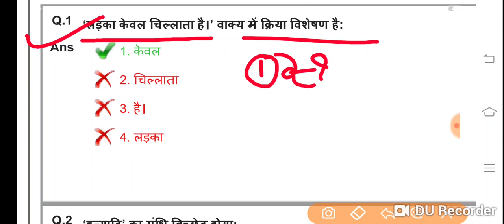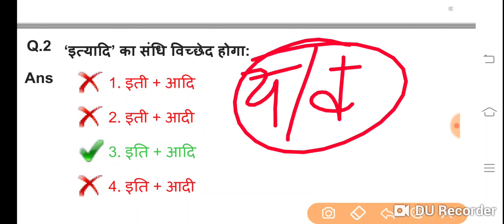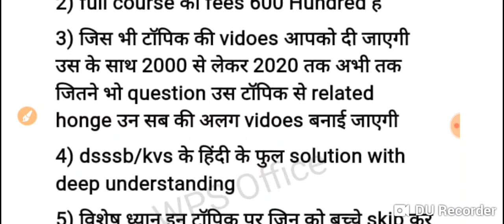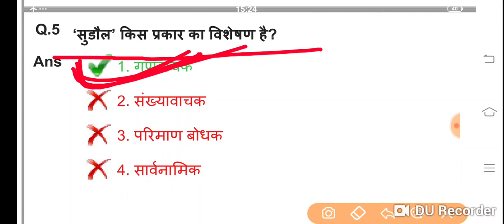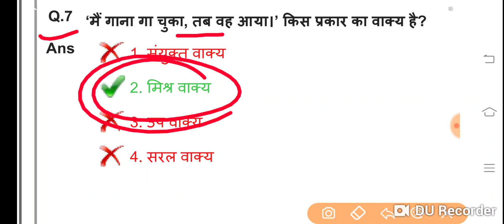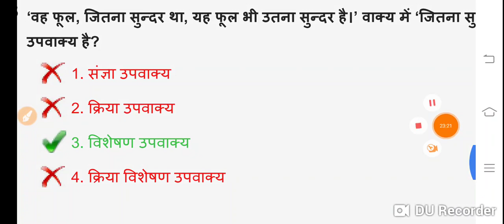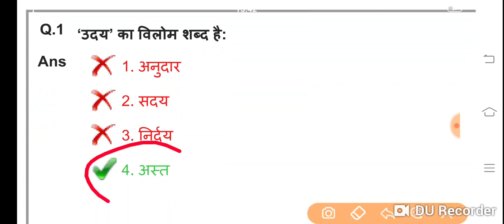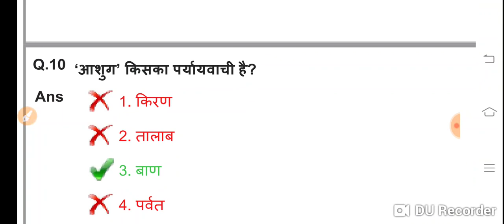General Hindi Solution For Dsssb Exam|Dsssb PGT Hindi Solution|TGT Hindi For dsssb||Dsssb PRT Hindi